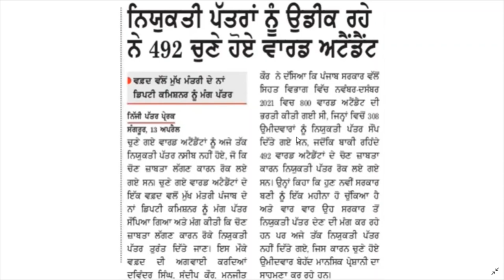Ward Attendant Exam Result Update News About Baba Farid University Ward Attendant Joining Latter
Hello Friends This is a Informative Channel and This Video is Full Information About baba faird university ward attendant joining latter punjab ward attendant firdkot jobs news in hospital ward attendant joining latters kb ayenge 2022 baba farid ward attendant exam result joining latters 2022 news about ward attendant exam update for faridkot hospital university ward attendant exam update 2022